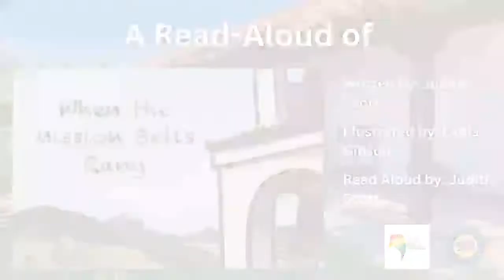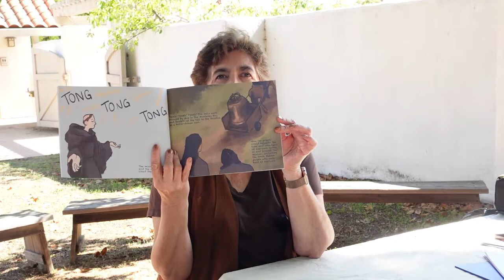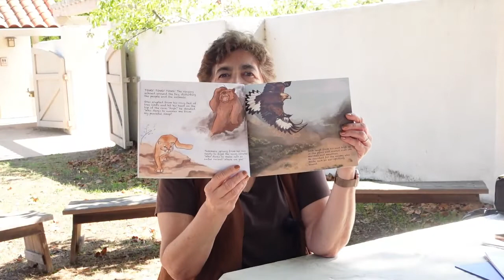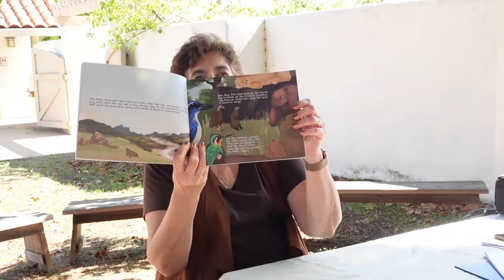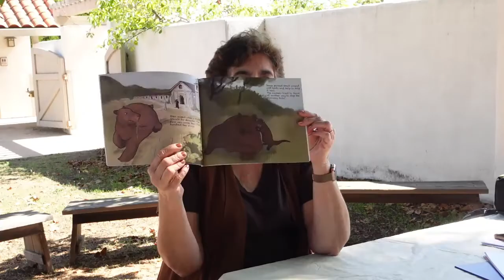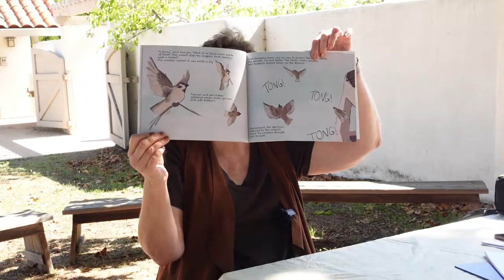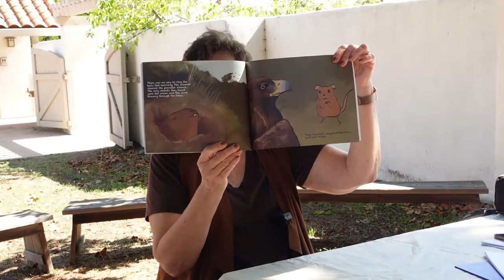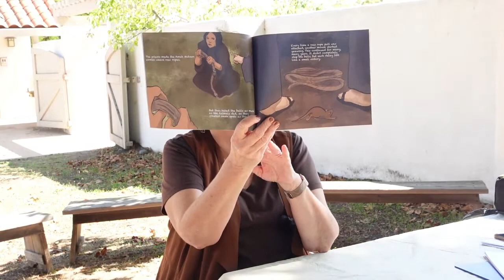When the Mission Bells Rang Read Aloud by Author Judith Scott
Join us at Santa Cruz Mission State Historic Park for a Read Aloud of "When the Mission Bells Rang" by author Judith Scott.  In this imagined fable, readers are given an introduction to the California Mission era through the eyes of residents of the Santa Cruz region since time immemorial.  This book was written consultation with the Amah Mutsun Tribal Band and asks readers to question what they may have learned about the California Mission Era.

"When the Mission Bells Rang" tells the story of the Council of the Animals, including a mountain lion, a hummingbird, a bear, and a sparrow, and their struggle against the Mission bells that have disrupted their habitat and way of life.  This read-aloud was recorded on-site at Santa Cruz Mission State Historic Park in celebration of Indigenous People's Day in 2022.  To learn more and get involved with Santa Cruz Mission State Historic Park, please